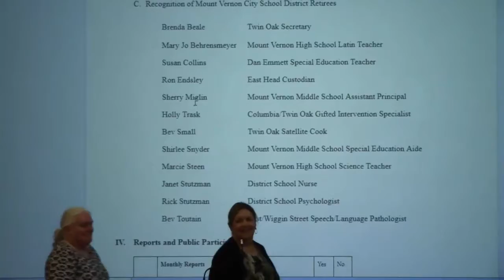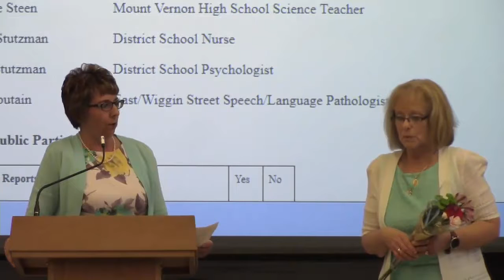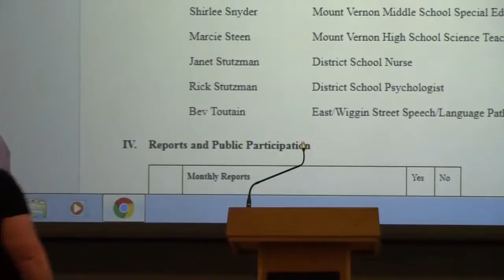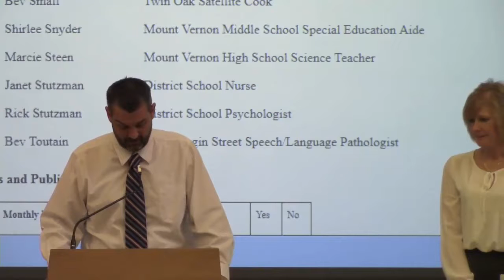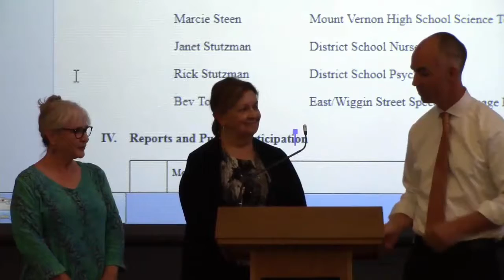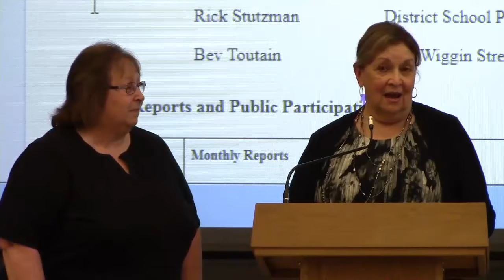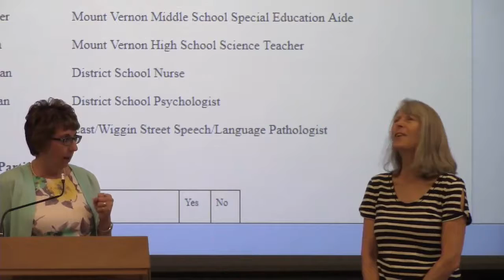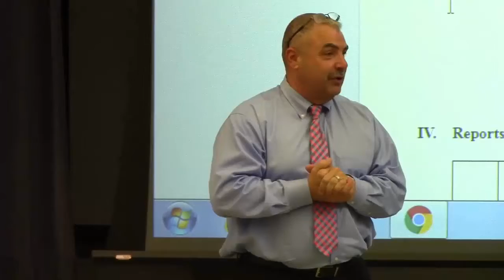Retirement Portion of Board Meeting